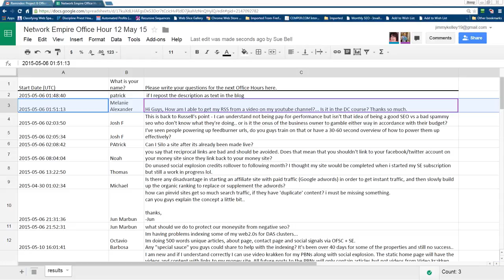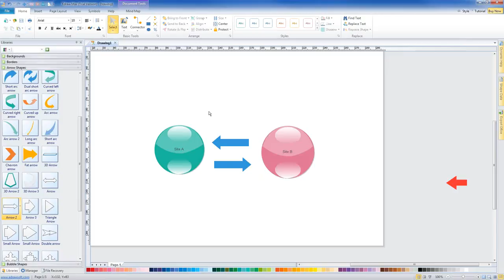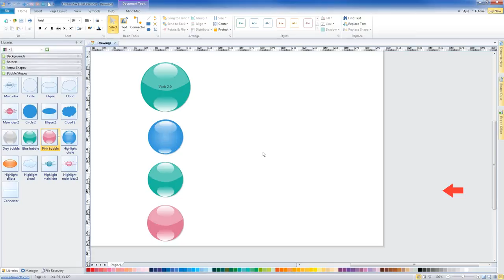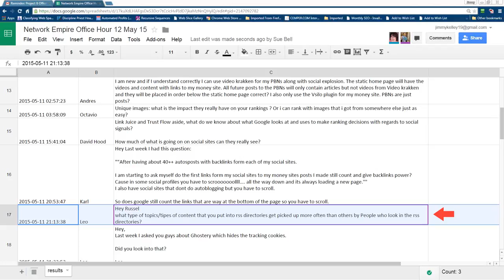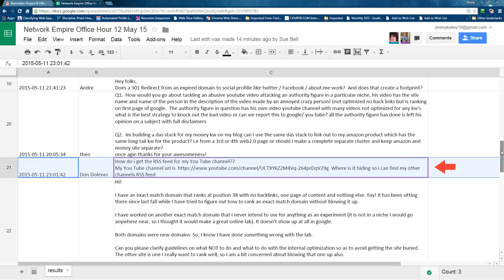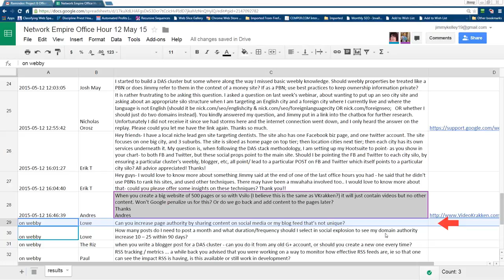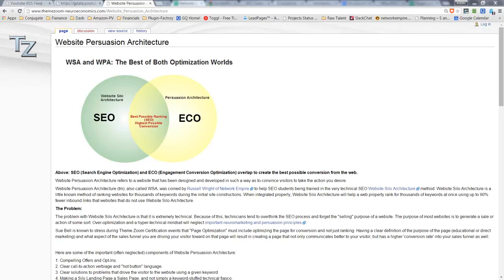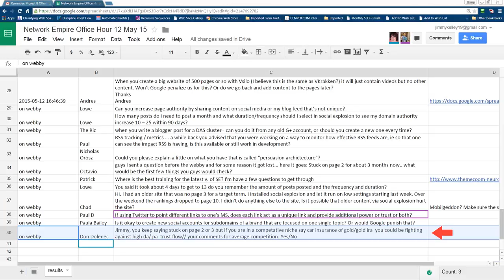(May 12, 2015 - Vintage SEO) Office Hours Webinar includes Jimmy Kelley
Welcome to Surround Sound SEO (formerly ThemeZoom NE SEO from 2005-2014).

Russell M Wright's early version of Surround Sound SEO was called 'The One Web Ring SEO System' and was first taught to Live Certification students in 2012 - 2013. Here are vintage SEO videos from that time period:

Russell's friend and mentor, Jimmy Kelley of Jimmy Kelley Digital, significantly enhanced the SEO effectiveness of the One Web Ring System in late 2013. By 2022 an actual 'Surround Sound SEO' system has been completed and is available at different levels by invitation only. Here is Jimmy's Linkedin page:

Russell Wright would also like to thank Daryl Osborne and Sue Bell for their significant contributions to the development and improvement of the One Web Ring SEO system, with Sue Bell as an early innovator and CEO while Daryl Osborne provided ongoing Entity SEO optimization in collaboration with Jimmy Kelley Digital. Here are both of their LinkedIn pages:

Russell Wright's Live SEO Certification Training discussed in the video above was mothballed in 2014. The Semrush Surround SEO tool is now a crucial SEO tool we use in our client's surround sound SEO strategy. You can find out about it here:

Surround Sound SEO is a company founded on the principles of Surround Sound SEO, Search Reputation Management (SRM), and Surround Sound Marketing.

We want to thank ALL thought leaders and contributors. The 'Meme' of Surround Sound Marketing was first discussed by Alex Birkett of Hubspot, Chris Dickey of Visably.com, Sergey Maximov, Brian Moseley, Alisa Meredith of Semrush, and Patrick Herbert of Singularity Digital.